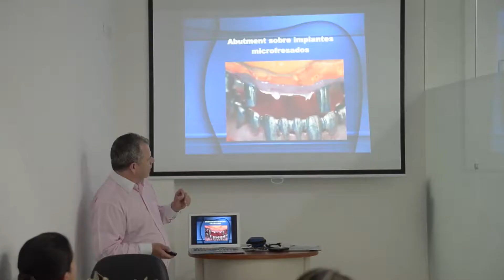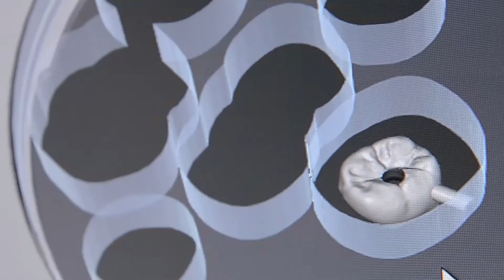WORKSHOP STRAUMANN ( ORGANIZACIÓN CARLOS GRANADOS DENTAL DESING ) - Realizado por AFF 3103220404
PRODUCCIÓN AUDIOVISUAL EDUARDO LORA: 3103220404